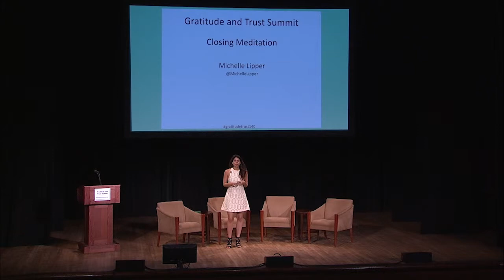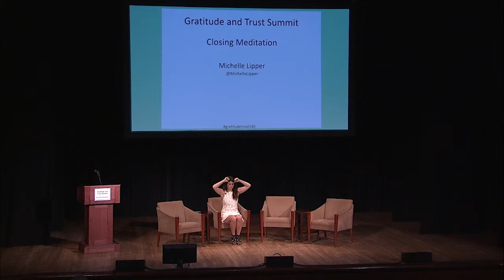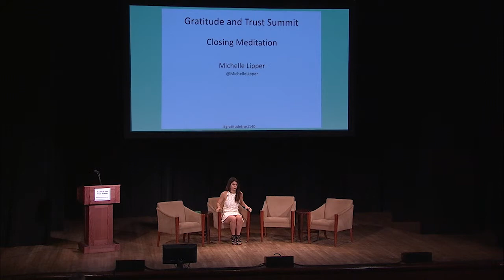Gratitude Trust with Michelle Lipper